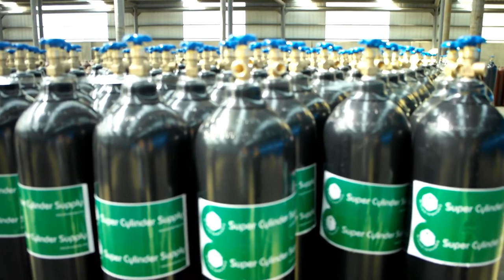Industrial Gas Cylinder, Medical Oxygen Cylinder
Beijing SinoCleansky Technologies Corp is a professional gas equipment company with expertise in industrial gas, energy, medical, welding, fire-fighting and other applications, offering a one-stop-solution with wide range of gas cylinders, jumbo tube container, cryogenic equipment, as well as customized service.
SinoCleansky provides all types of steel gas cylinder. Different types and models of cylinders for your choosing. Industrial gas cylinder and medical cylinder are popular on sales.